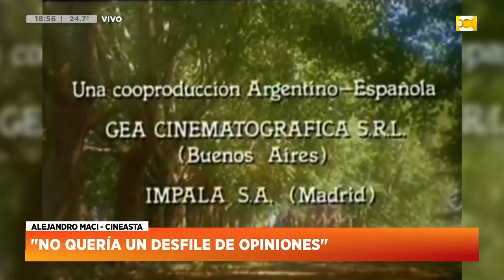Alejandro Maci nos presenta su documental "María Luisa Bemberg: el eco de mi voz" | HNT 17